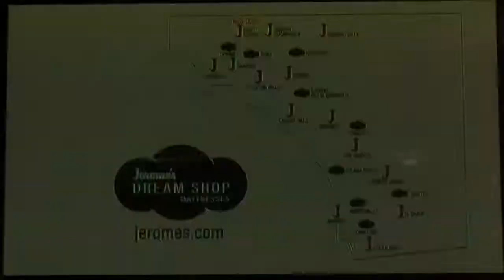KCBS CBS 2 News this Morning at 6am open December 23, 2019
With DeMarco Morgan and Suzanne Marques
Taken on Monday, December 23, 2019 on KCBS-TV 2 Los Angeles, California.
Commercials:
- CBSN Los Angeles quick promo
- Jerome's Dream Shop mattress (Opulence gel)
- The Jewelry Exchange, Tustin
- law office of Dr. Bill LaTour (social security disability)
- Jerome's Dream Shop mattress (copper gel)